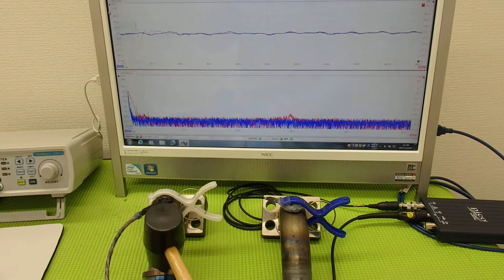表面弾性波を利用した、超音波制御技術 ultrasonic-labo